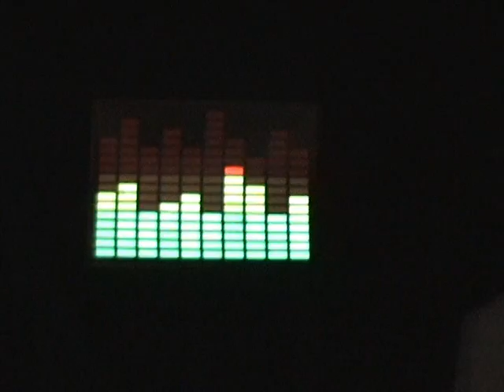T-SHIRT Sound Activated Equalizer Shirt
Sound Activated Light-up Equalizer Shirts. Powered with EL Technology. T-Qualizer, Rainbow Pride and Green/Yellow/Red Reggae Style T-Shirts.